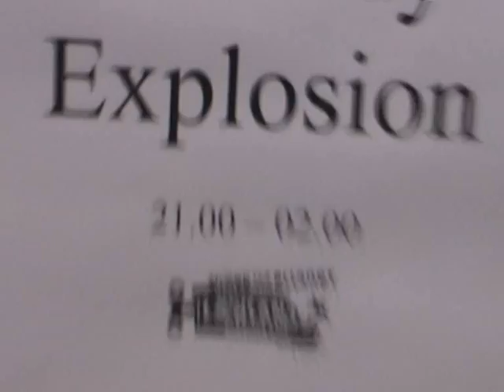Jeroen Pater live op Lowlands 2009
Jeroen Pater eerst gefilmd in de kleedkamer en later op het podium van de Juliet-tent op Lowlands 2009.